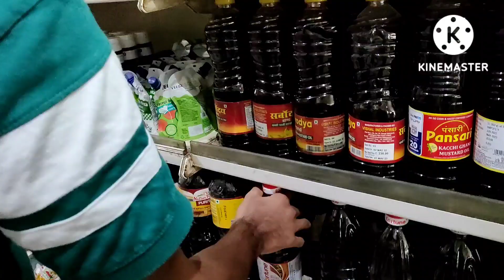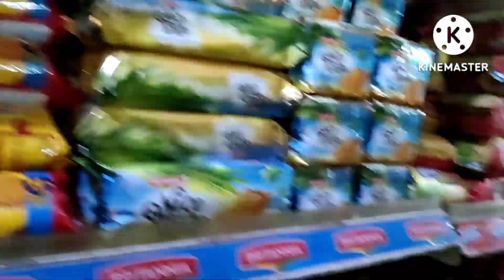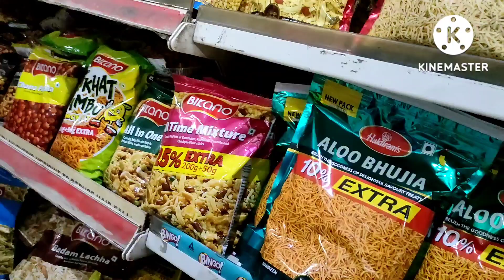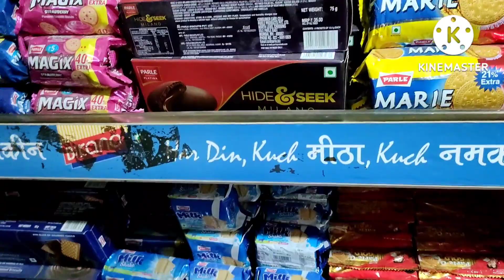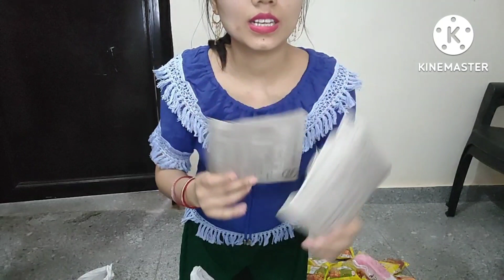Pot chei leiba chatluba